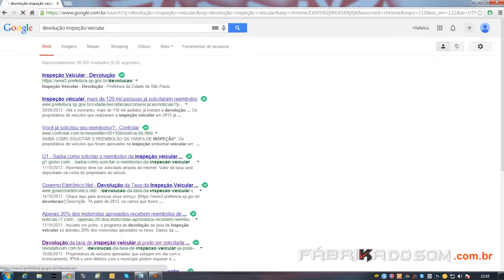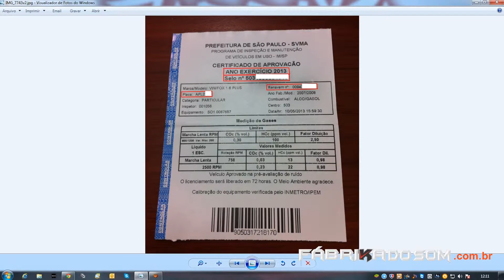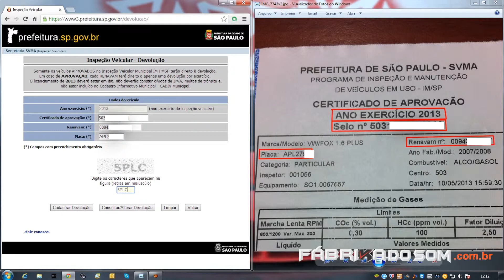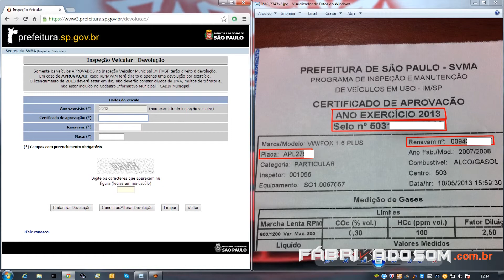Fabrika do Som - Video Aula Como Resgatar o valor pago na inspeção veicular ControlAr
Video Aula Como Resgatar o valor pago na inspeção veicular ControlAr